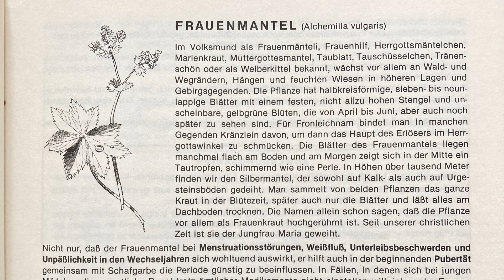Frauenmantel ( Alchemilla vulgaris ) Maria Treben “ Gesundheit aus der Apotheke Gottes “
Ratschläge und Erfahrungen mit Heilkräutern

Ennsthaler Verlag

Gelesen von Carmen Richter

Nonprofit

Let there be peace among all beings of the universe